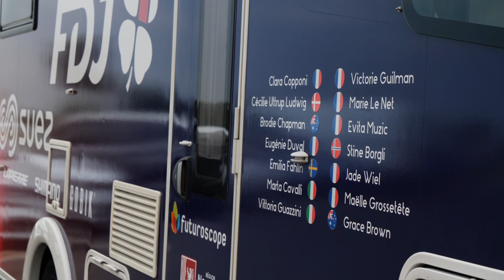Interview de Marie Le Net : " J'ai hâte d'être sur le Tour de France Femmes"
Loïc est allé rencontrer Marie Le Net : cycliste professionnelle de la team FDJ - SUEZ - Futuroscope afin de revenir sur sa préparation pour le Tour de France Femmes, ses ambitions en tant que coéquipière et son parcours sur la piste.

Photos:
© Velo Collection (TDW)